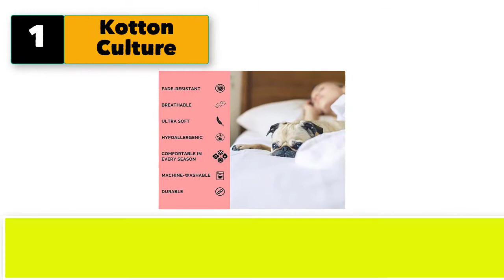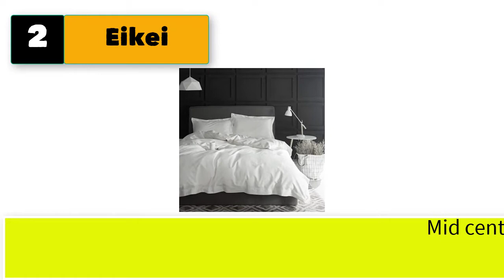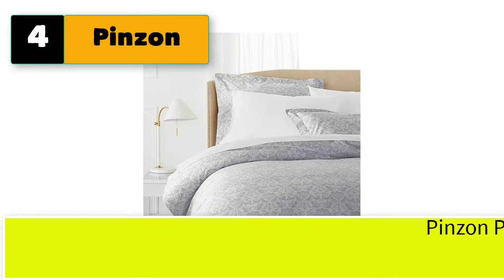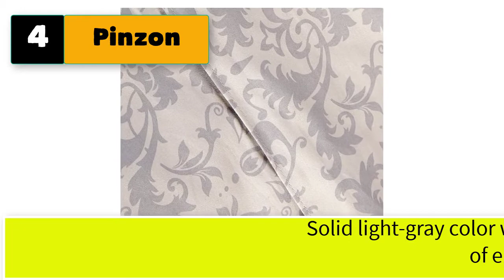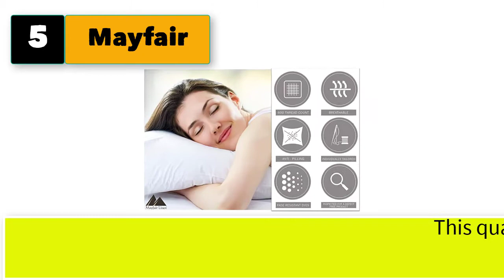Best Egyptian Cotton Duvet Covers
5 best egyptian cotton duvet covers.

1.  Kotton Culture Premium Duvet Cover 100% Egyptian Cotton 600 Thread Count with Zipper & Corner Ties Luxurious (California King/King, White) .

2.  Eikei Modern Vintage Retro Mod Print Bedding Egyptian Cotton Duvet Cover Set Minimalist Chic Botanical Design Asian Zen Style Reversible Pattern in Full Queen or King Size (King, Black and White)

3.  Welhome 300 Thread Count 100% Egyptian Cotton Percale Duvet Cover Set - Full/ Queen Size (Taupe)- 92" x 96" - Cool - Deluxe Softness - Breathable - Machine Washable .

4.  Pinzon Paris Printed Egyptian Cotton Sateen Duvet Set - Full or Queen, Light Gray .

5.   Mayfair Linen 100% Egyptian Cotton Sheets, White King Sheets Set, 600 Thread Count Long Staple Cotton, Sateen Weave for Soft and Silky Feel, Fits Mattress Upto 18'' DEEP Pocket .